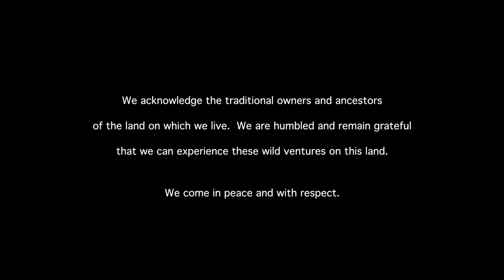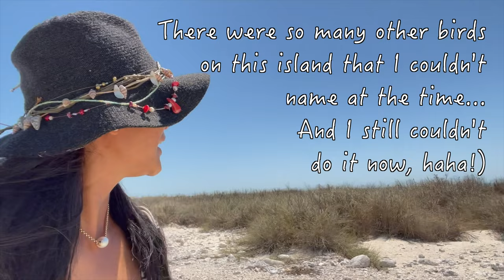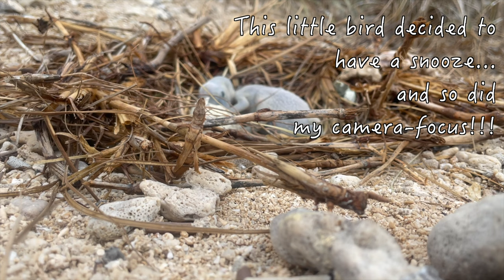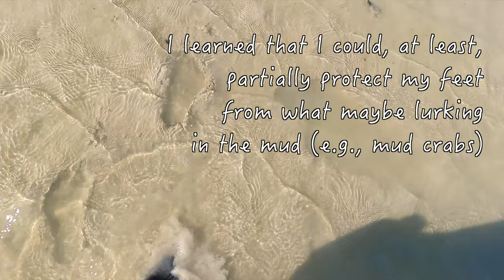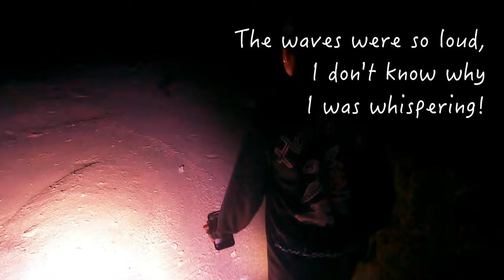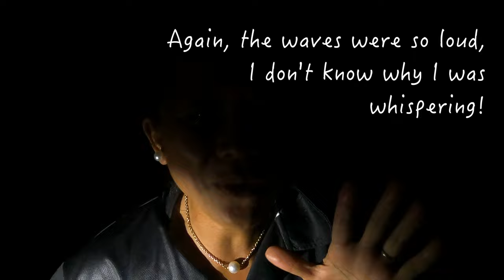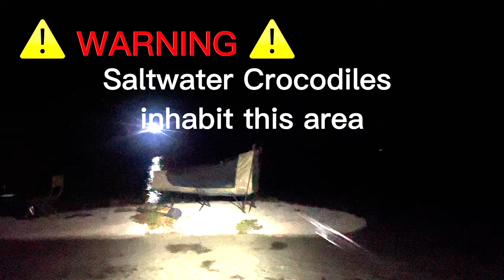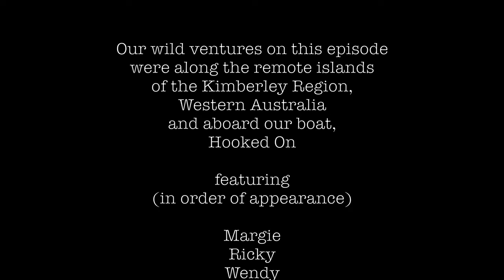Ep2 You're crazy not to do this! Night exploring remote Kimberley wildlife experience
@Hookedonwildventures Part 2 of 3, this episode continues from the first day when we got our  boat stuck on the mud. We launch our boat from Middle Lagoon, Dampier Peninsula where we leave our cavan and our gear to go offshore. We get stuck overnight in a remote island off the Kimberley coast of Western Australia is definitely chicken-soup for the adventurous soul! Join us (Margie & Ricky) as we explore what to do when our boat gets high and dry on the mud (aka stuck) with hundreds (or thousands) of birds and turtles in this symbiotic breeding ground; encounters with humpback whales on the way there, fishing for dinner and a great walk on the huge stretch of the island, discovering hundreds (or more realistically, thousands) turtles and birds, with no one else around.

How does one explore this amazing island (it's like stepping on an island featured at National Geographic) at night? Ricky dared me explore the island at night with him, relying on our torch (that ran out of battery, of course) and my iPhone ;) I was curious to see if it exceeds my amazing walk through the island earlier that afternoon. I had to draw arrows on the sand for fear of not finding our camp in the darkness of the night. I was soooo amazed to find turtle tracks and turtles actually digging to lay their eggs. After a few hours of walking, we decided to head back where we camped and a few hours later, I was rudely awoken with the sound of water lapping next to my camp stretcher, with Ricky still asleep, and with the tide continuing to rise! Will I be safe enough to see the morning?

and on YouTube/@hookedonwildventures

Maori sea perch, Spanish flag, fishing, boating and getting stuck overnight in an island off the Kimberly, Western Australia. We take our 10 m plate boat with 1600 L of fuel to go exploring the remote islands of the Kimberley.  Part 1 of 3

What is it like to explore an island full of birds and turtles laying eggs at night? We explore the island to find hundreds of birds nesting and turtles about to lay their eggs. Find out how Margie copes when her camp stretcher gets surrounded by the rising tide in the middle of the night! Part 2 of 3.

Margie nearly loses her fingers catching a mud crab by hand. Ricky, Margie and Wendy explore the island during the night. Margie gets to witness a baby bird just get hatched out of its egg. Part 3 of 3.

Deadliest octopus and crocodile swim nearby as Margie and Wendy snorkel in a blue-hole in the Kimberley, Western Australia.  We also get to record coral trouts and clown fish underwater during their snorkel. Margie saves a coral trout from a crocodile (but not from dinner).

Comment and let us know what you loved best with what they have shared so far!